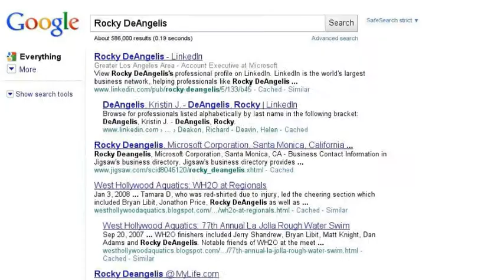RRD JR. Life Story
RRD JR.  The Search Story!